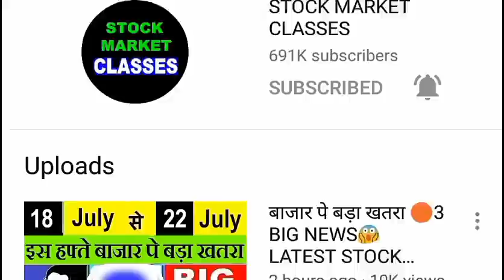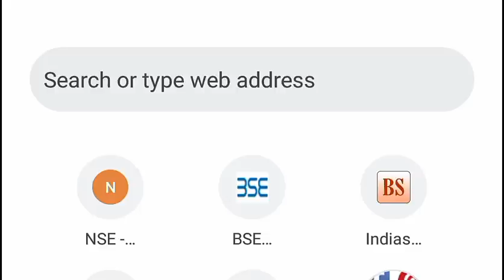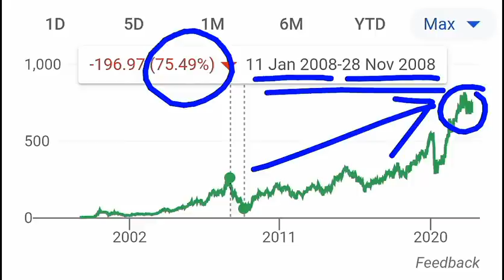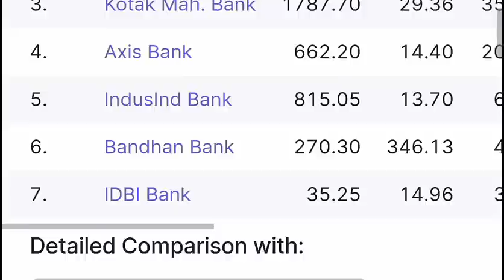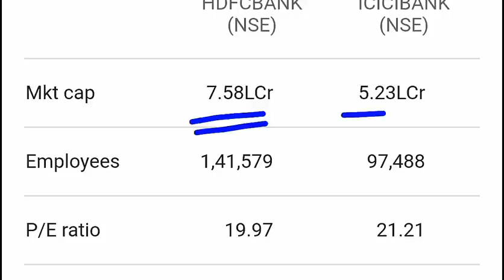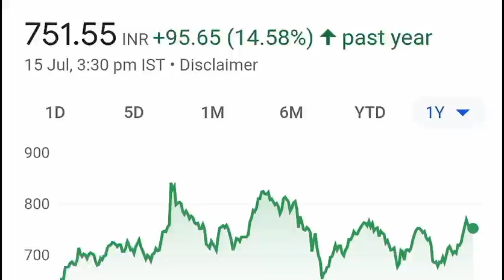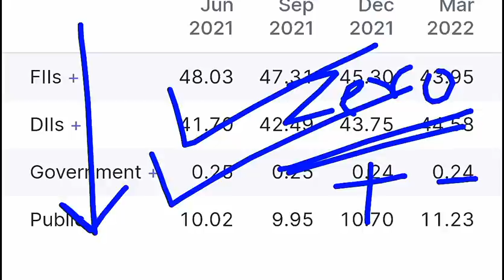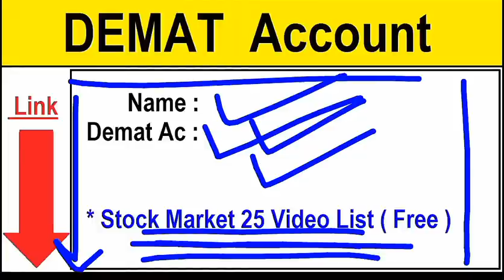2008 की मंदी मे Stock CRASH और आज रिकॉर्ड तोड़ रहा हे | 2008 Recession | SMKC